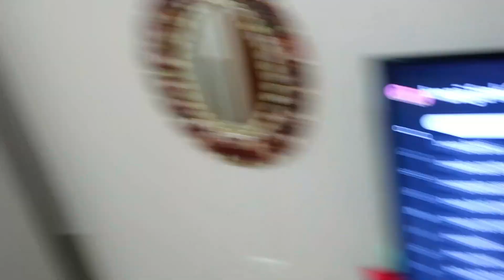Meu irmão tá traindo a isah?